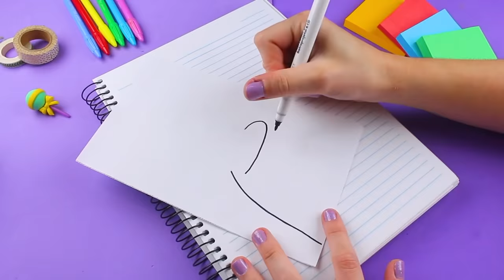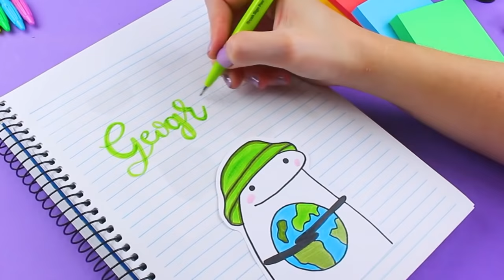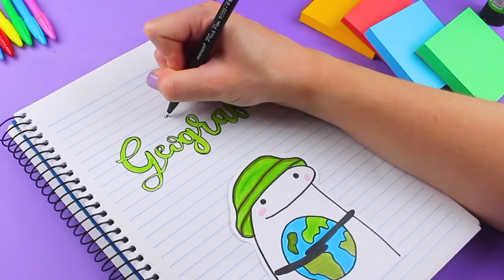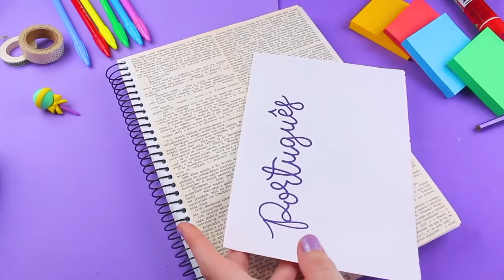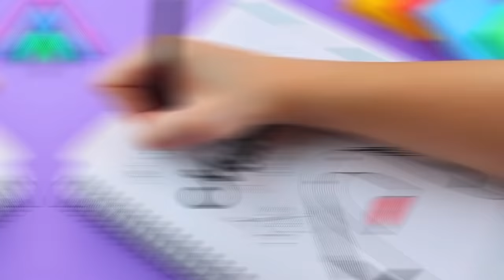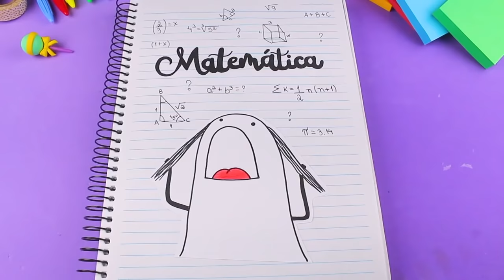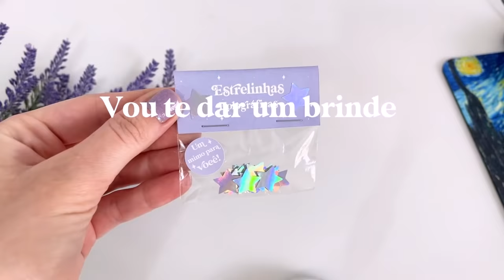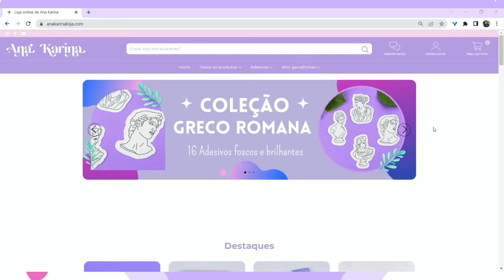CADERNO BONITO E ORGANIZADO 2023 DIVISÓRIAS DE MATÉRIAS FLORK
Como deixar o caderno bonito e organizado, capas de trabalho, divisórias de matéria com o Flork. 2023
CAMERA ‣ Canon T5i
EDITOR ‣ Filmora + Adobe Premiere
TRILHA SONORA:
‣ Busy City - TrackTribe